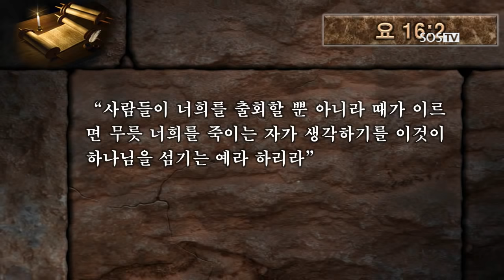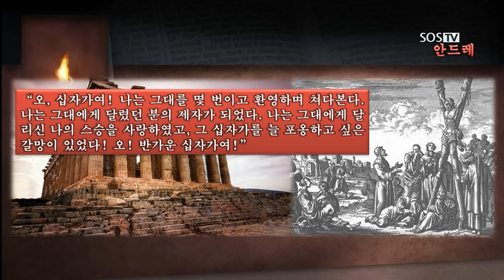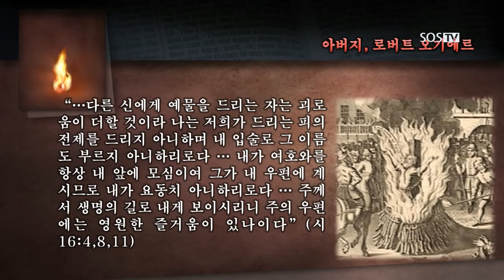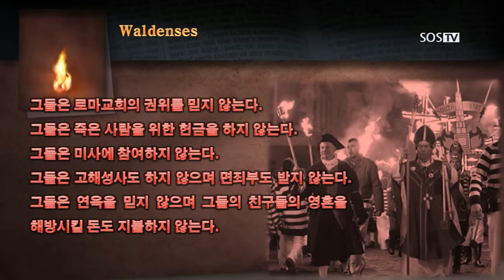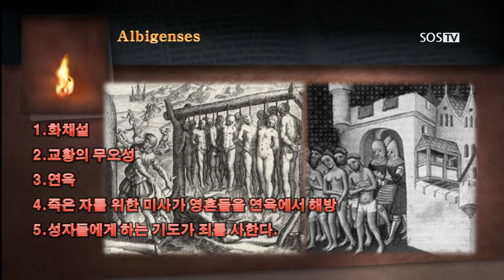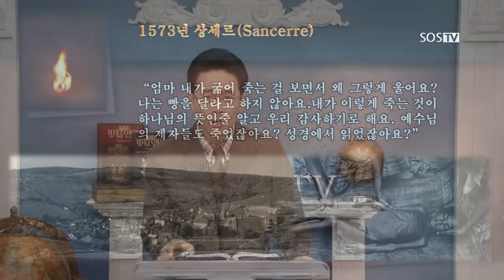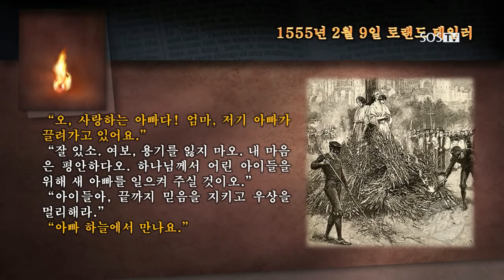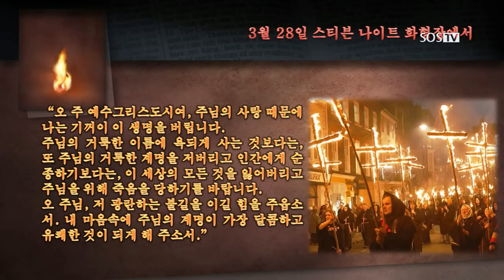[성경의 예언들] 순교자의 경험 우리의 미래 - 손계문 목사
타라쿠스(Tarachus)라는 그리스도인이 종교재판에 회부되어, 사제들이 그에게 신분이 뭐냐고 물었습니다. 그는 “그리스도인입니다.”라고 대답했습니다. 재판관들이 화가 나서 다시 물어봤으나 같은 대답이었습니다.
“미사를 드리면, 생명뿐 아니라 황금과 직업도 주겠다.”라는 회유에, “그리스도인이라는 명예로운 명칭보다 더 큰 것은 바라지 않습니다.” 이 말을 하자 거꾸로 매달아서 소금과 식초를 섞은 것을 코에 쏟아 넣은 고문을 했습니다.
세 번의 회유와 고문을 당한 다음 다른 그리스도인들과 원형극장에 끌고 가서 맹수를 풀어놓았지만 굶주렸던 동물들 한 마리도 그들을 해치지 않았습니다. 곰도, 사자도 이 그리스도인들을 건드리려고 하지 않아, 칼에 죽음을 맞이했습니다.
여러분의 이름은 무엇입니까? 여러분의 이름도 그리스도인입니까?
여러분도 그리스도인이라는 명예로운 명칭보다 다른 무엇을 바라지 않습니까? 이 이름을 위해서 모든 것을 버릴 각오가 돼 있습니까?
우리는 지금 이런 신앙을 가져야합니다. 언젠가 그렇게 되겠지, 그때가 되면 난 예수님 편에 설 거야.
그렇지 않습니다. 지금 그리스도인이 되어야 합니다.

11시에 부름을(소명) 받은 사람들은 예수님의 재림직전의 시대, 인류역사의 문을 닫기 1시간 전에 긴박하게 투입되어 적그리스도와 짐승의 표의 정체를 밝히고, 하나님의 영광의 사본인 십계명의 회복과 인간성소의 정결(죄를 승리하는 거룩한 삶)에 대한 복음, 그리스도와 사탄사이의 우주적인 대 전쟁, 재림 전 심판과 영원한 복음, 그리고 예수그리스도의 재림을 전하는 사명을 맡은 마지막 시대를 사는 교회입니다. 우리에게 주어진 소명(召命)과 사명(使命)을 위해 11시 백성은 오늘도 목숨을 초개(草芥)와 같이 여깁니다.

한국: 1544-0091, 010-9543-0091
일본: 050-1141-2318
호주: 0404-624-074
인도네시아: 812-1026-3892